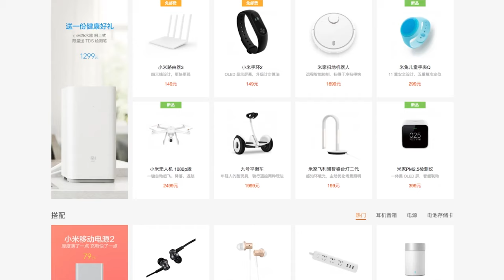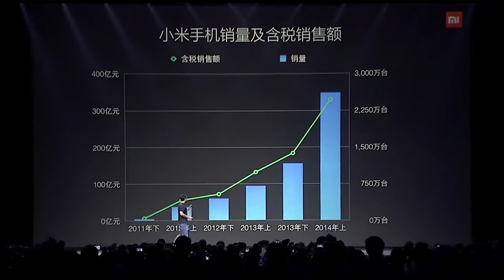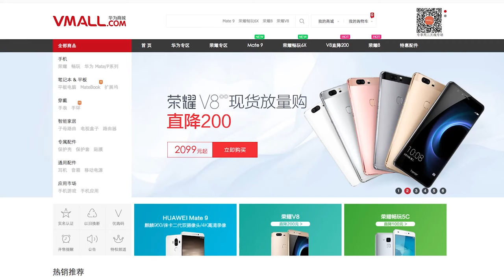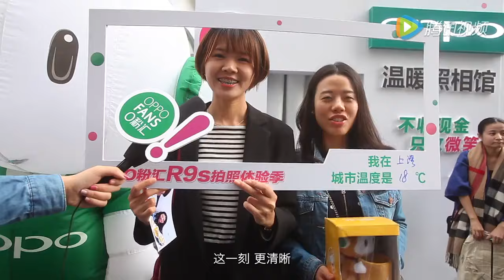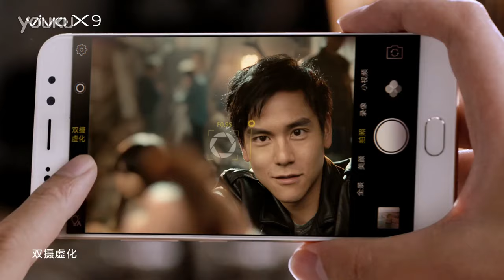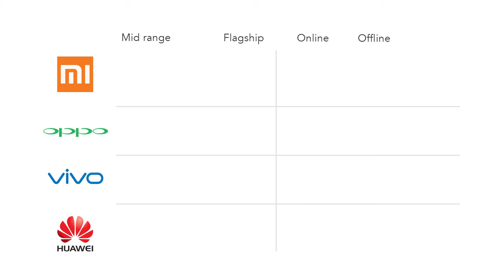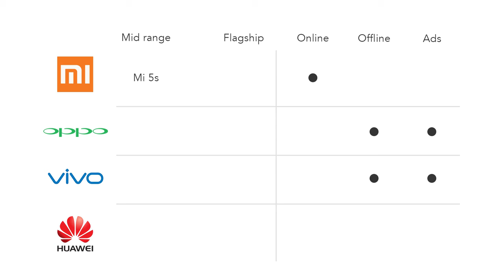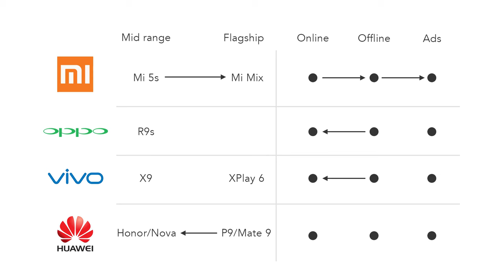Chinese Smartphone Wars - Xiaomi vs Huawei vs Oppo vs Vivo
Chinese smartphones have gotten a lot better, but the competition between phone makers is now way more intense too. This is the story of what the big boys like Xiaomi and Huawei have been up to, as well as how challengers like Oppo and Vivo climbed the ranks.

Also check out my article Taobao is Amazon, Instagram, Buzzfeed, and Periscope in one app